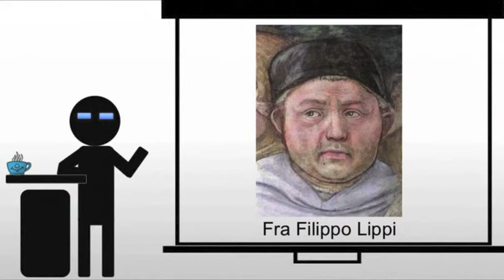Fra Filippo Lippi Madonna and Child with Angels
A brief look at Fra Filippo Lippi's Madonna and Child with Angels